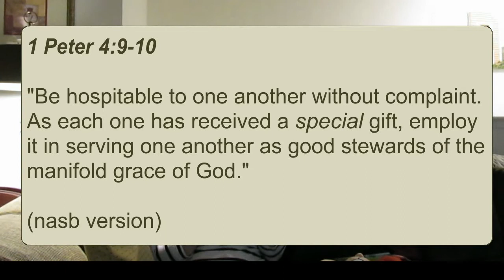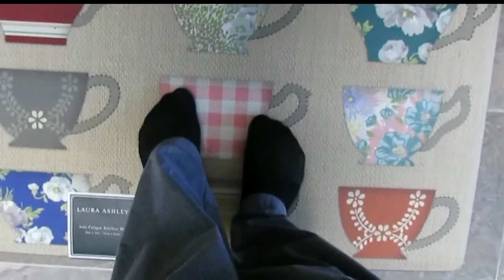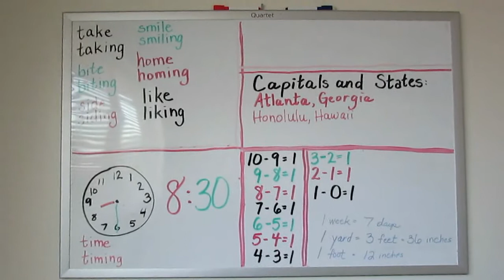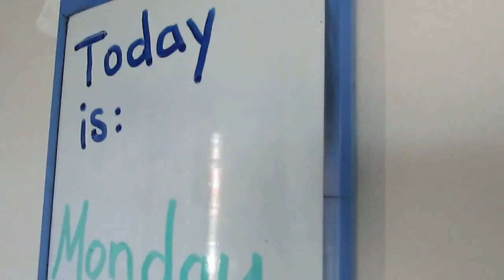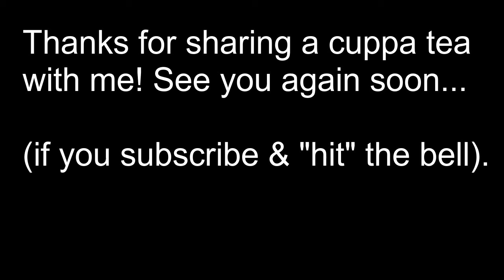Being Hospitable One to Another Plus a Mini Vlog on A Cuppa Tea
Thanks for being here! Today we are sharing a cuppa tea together over the topic of hospitality, looking at 1 Peter 4:9-10
Also, I thought to start adding about 1 minute or so of "vlogging" to our talks each week. What do ya think?

By now you must know that I'm a soap maker, right? You can check it all out here: